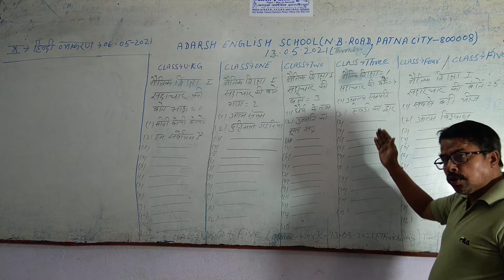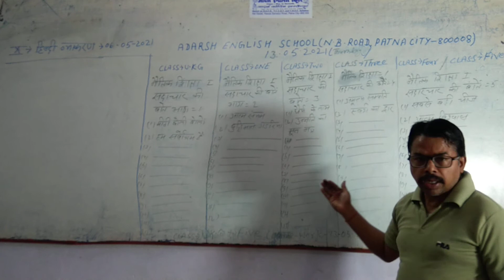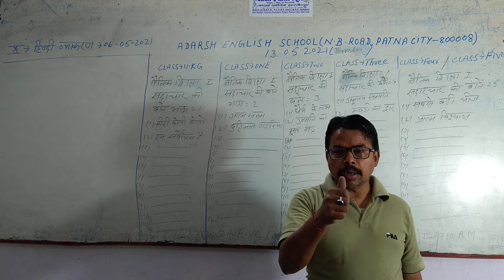Adarsh English School (Nawab Bhadur Road Patna City 8)U.K.G to Fifth Class Moral sc ka H.W(13/05/21)